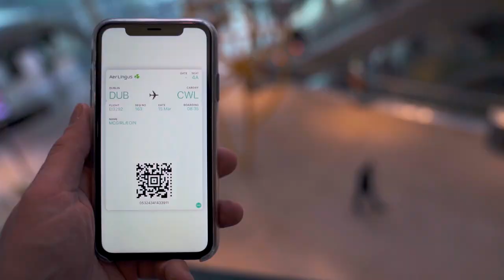Ireland Fans Bring Home Advantage to Cardiff | Irish Rugby | Aer Lingus